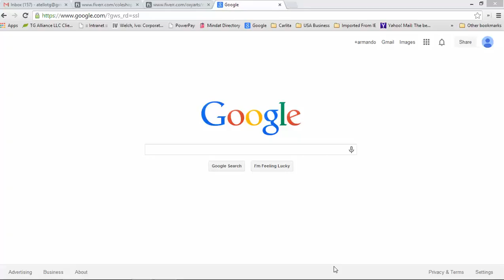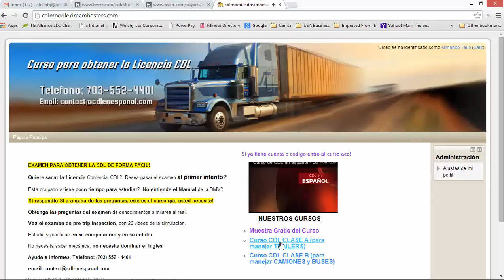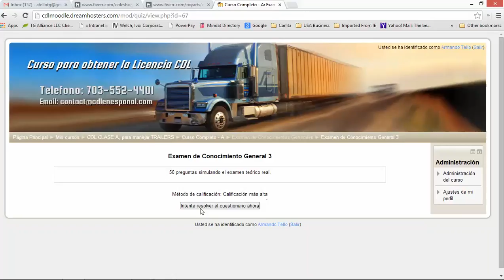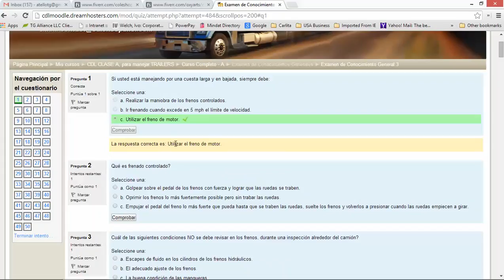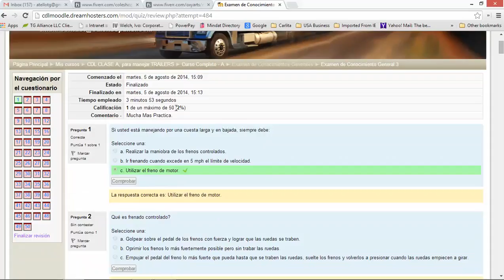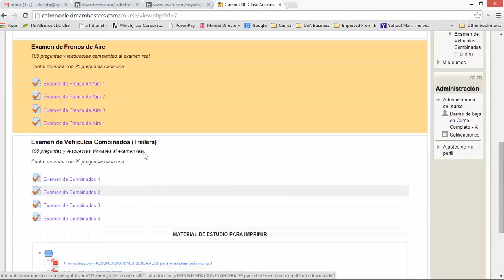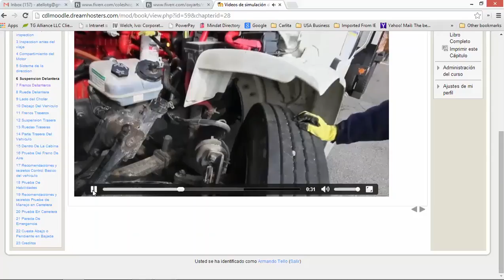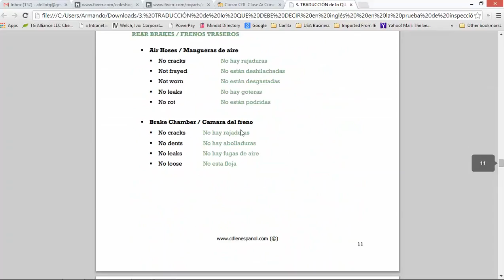Video mostrando el curso totalmente mejorado